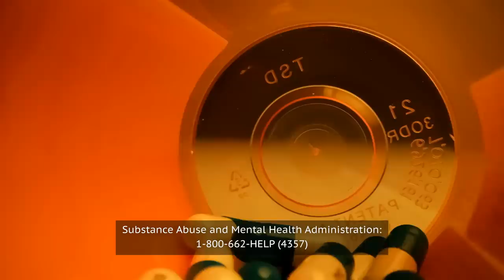Musicians Who've Died In 2022 So Far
Architects of funk, an infamous rock 'n' roller, and a couple of the greatest modern rock drummers are among the unforgettable musicians we lost in 2022.

Calvin Simon | 0:00
Wavy Navy Pooh | 0:58
Meat Loaf | 1:39
Syl Johnson | 2:38
Betty Davis | 3:30
Taylor Hawkins | 4:17
Alan White | 5:17
Olivia Newton-John | 6:15
Ramsey Lewis | 7:24
Coolio | 8:19
Mark Lanegan | 9:10
Jerry Lee Lewis | 10:00